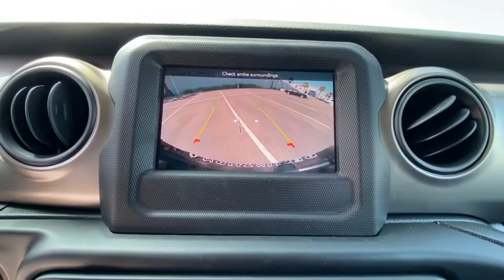2020 Jeep Wrangler Unlimited Ventura, Oxnard, San Fernando Valley, Santa Barbara, Simi Valley, CA H1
Black Clearcoat New 2020 Jeep Wrangler Unlimited available in Ventura, California at

2020 Jeep Wrangler Unlimited Willys - Stock#: H1894 - VIN#: 1C4HJXDGXLW275649

Crown Dodge
6300 King Drive

Black Clearcoat 2020 Jeep Wrangler 4WD 8-Speed Automatic 3.6L V6 24V VVTCrown Dodge is home of the low-price guarantee!Here at Crown Dodge Chrysler Jeep RAM, we believe that great service means more than just offering our new 2019 Dodge, Chrysler, Jeep, and RAM lineup. We believe that great service also includes helpful advice, friendly car financing, and the highest quality parts and repairs for your car. Our staff works hard to make your full automotive experience at our car dealership in Ventura, CA enjoyable, and we look forward to helping you today! All vehicles at Crown Dodge have our SWAT security system $895 and Clear Shield $395 pre-installed. Prices on the website do not include dealer added equipment. Price includes: $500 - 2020 MY Military Program 39CLB. Exp. 01/04/2021 $750 - VIN Specific Select Inventory Bonus 41CLA4. Exp. 06/30/2020
TIRES: LT255/75R17C  (STD),TRANSMISSION: 8-SPEED AUTOMATIC (850RE)  -inc: TIP Start  Dana M200 Rear Axle  Hill Descent Control,CONVENIENCE GROUP  -inc: Universal Garage Door Opener,MANUFACTURER'S STATEMENT OF ORIGIN,QUICK ORDER PACKAGE 24W WILLYS  -inc: Engine: 3.6L V6 24V VVT UPG I w/ESS  Transmission: 8-Speed Automatic (850RE)  Speed Sensitive Power Locks  Leather Wrapped Steering Wheel  4-Wheel Drive Swing Gate Decal  Black Grille  MOPAR All-Weather Floor Mats  Front 1-Touch Down Power Windows  Anti-Spin Differential Rear Axle  Bridgestone Brand Tires  Wrangler Decal  Security Alarm  Willys  Anti-Lock 4-Wheel Disc HD Brakes  Automatic Headlamps  Black Trail Rated Badge  Willys Hood Decal  Rock Protection Sill Rails  97 MPH Vehicle Max Speed Calibration  Power Heated Mirrors  Matte Black Jeep Badge  Remote Keyless Entry  Sun Visors w/Illuminated Vanity Mirrors  Front LED Fog Lamps  LED Reflector Headlamps,MOPAR ALL-WEATHER FLOOR MATS,BLACK CLEARCOAT,RADIO: UCONNECT 4 W/7  DISPLAY,MOPAR HARDTOP HEADLINER,TECHNOLOGY GROUP  -inc: Google Android Auto  Cluster 7.0  TFT Color Display  SiriusXM Satellite Radio  1-Year SiriusXM Radio Service  USB Host Flip  Integrated Center Stack Radio  7.0  Touchscreen Display  Air Conditioning w/Auto Temp Control  Radio: Uconnect 4 w/7  Display  Apple CarPlay  Air Filtering  GPS Antenna Input,ENGINE: 3.6L V6 24V VVT UPG I W/ESS  (STD),SIRIUSXM SATELLITE RADIO  -inc: 1-Year SiriusXM Radio Service,BLACK 3-PIECE HARD TOP  -inc: Freedom Panel Storage Bag  Rear Window Defroster  Rear Window Wiper/Washer  No Soft Top,BLACK  CLOTH LOW-BACK BUCKET SEATS,3.45 REAR AXLE RATIO  (STD),Four Wheel Drive,Power Steering,Brake Assist,Aluminum Wheels,Tires - Front All-Terrain,Tires - Rear All-Terrain,Conventional Spare Tire,Tow Hooks,Tow Hooks,Intermittent Wipers,Variable Speed Intermittent Wipers,Privacy Glass,Rollover Protection Bars,Convertible Soft Top,Fog Lamps,AM/FM Stereo,Bluetooth Connection,MP3 Player,Steering Wheel Audio Controls,Auxiliary Audio Input,Driver Adjustable Lumbar,Driver Adjustable Lumbar,Pass-Through Rear Seat,Rear Bench Seat,Adjustable Steering Wheel,Trip Computer,Keyless Start,Cruise Control,A/C,Cloth Seats,Bucket Seats,Bluetooth Connection,Trip Computer,Engine Immobilizer,Traction Control,Stability Control,Traction Control,Front Side Air Bag,Tire Pressure Monitor,Driver Air Bag,Passenger Air Bag,Passenger Air Bag Sensor,Child Safety Locks,Back-Up Camera